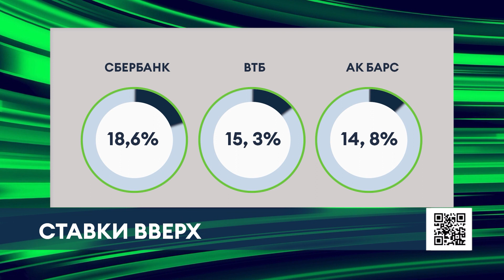Риелтор раскрыла, что стало с ипотекой в Нижнекамске после роста ключевой ставки ЦБ